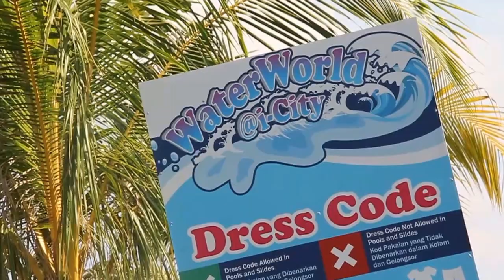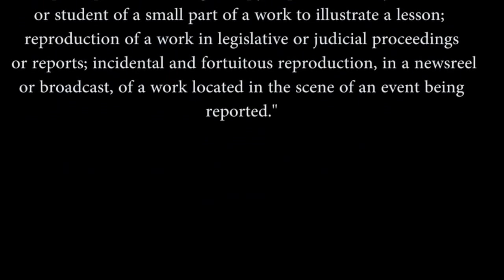TINGE ICity Flash Mob F4V)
Spritzer Tinge, Water 1 Love 我的玩乐! Be a trendsetter, enjoy life to fullest!
不随波逐流，享受生活至最顶点！